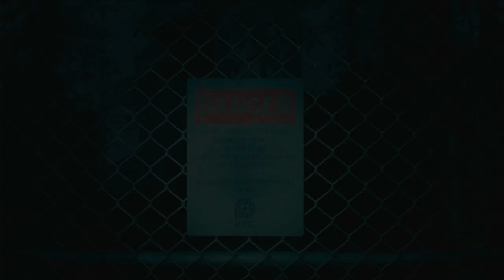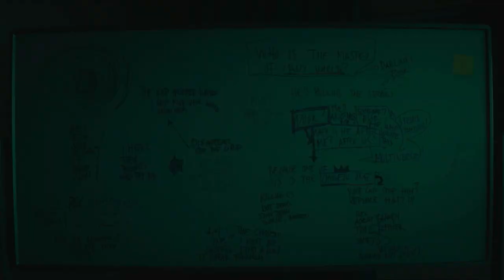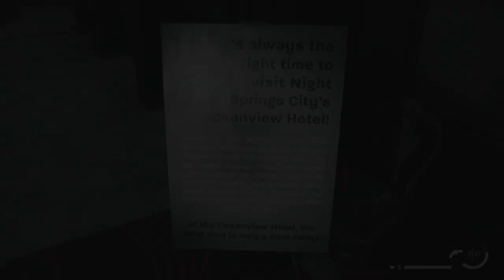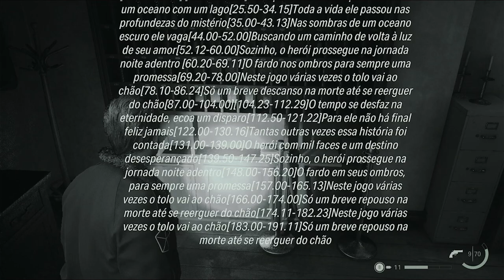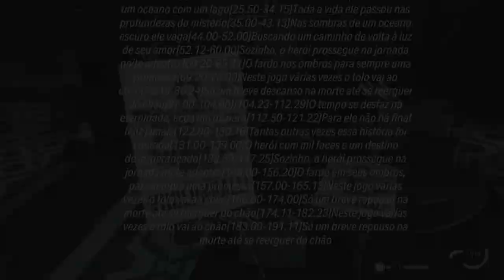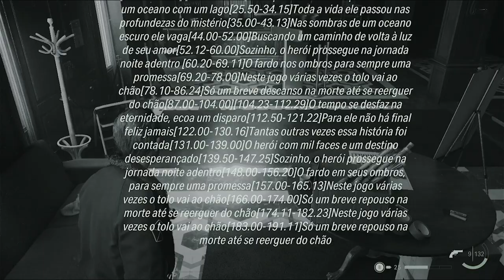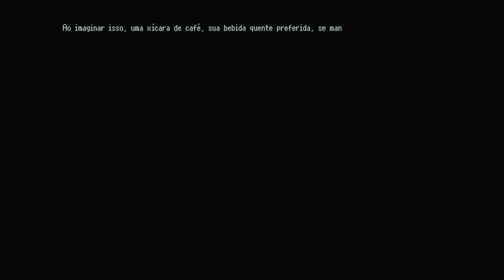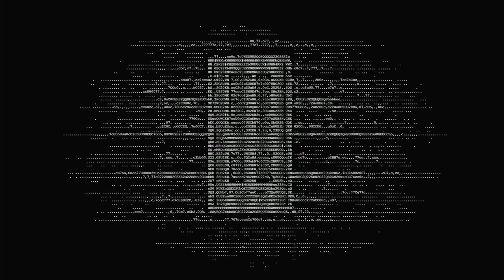ALAN WAKE 2 - DLC NIGHT SPRINGS EPISÓDIO 3: RUPTURA DO TEMPO LEGENDADO EM PORTUGUÊS PT-BR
A Remedy liberou a primeira expansão paga de Alan Wake 2 chamada de NIGHT SPRINGS que conta com 3 episódios.
Espero que gostem desse episódio 3 RUPTURA DO TEMPO completamente legendado em Português PT-BR.